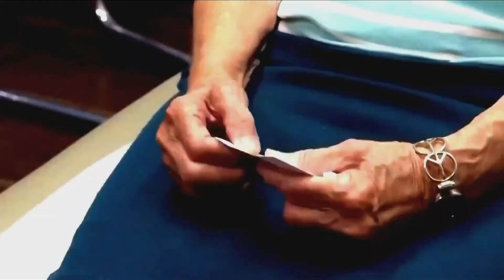Dispelling Myths and Misinformation: Emergency Physician Separates Fact from Fiction About COVID-19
Dispelling Myths and Misinformation: Emergency Physician Separates Fact from Fiction About COVID-19 & the Vaccines